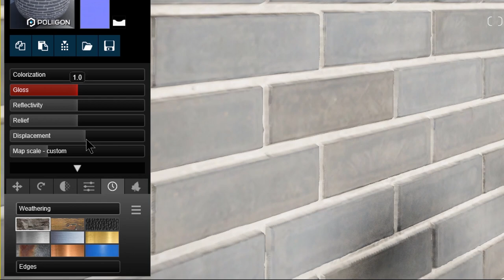Lumion 10: Nuevos materiales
En este tutorial en español te mostramos los nuevos materiales de Lumion 10 y cómo aplicarlos.

Junto con el displacement mapping que se añadió a los 133 materiales existentes, se pueden encontrar 34 nuevos materiales realistas, incluyendo suelos, piedras y otros materiales exteriores. Ahora, hay más opciones para mostrar vistas exteriores con diseños rodeados de increíbles entornos al aire libre.